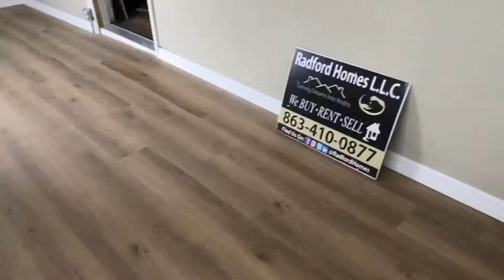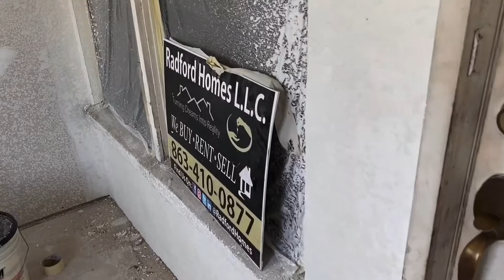RadfordHomes 🏠 renovation construction realestate homerenovation remodel home remodeling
Luke 1:37 🙌 Radford Homes 🏠

Greg EntrepreneurRadford 🏠
S. Radford 🌹
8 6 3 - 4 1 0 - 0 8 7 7
Radford Homes ProBowl2020 🏈

Radford Homes

Greg EntrepreneurRadford

Greg EntrepreneurRadford 🏠
S. Radford 🌹
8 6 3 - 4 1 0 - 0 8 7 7
Follow @RadfordHomesLLC
RET. U.S. Army Veteran 23yrs.